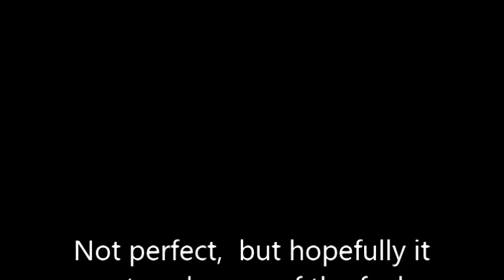Legend Of Zelda - Ocarina Of Time Title Theme (3 instrument version)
Here I go again with the three instruments.   I'm starting to get used to playing like this,  but I have to occasionally jerk my head to keep the melodica in place.   I'm pretty happy with how this came out and I hope you all enjoy it!